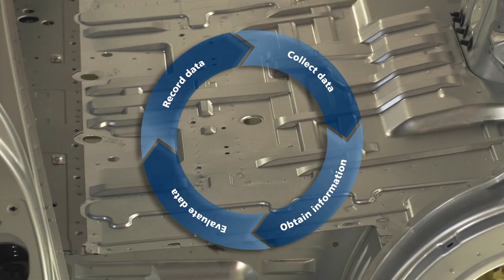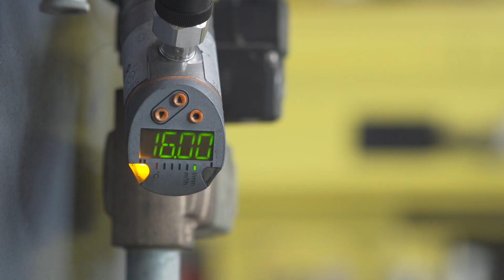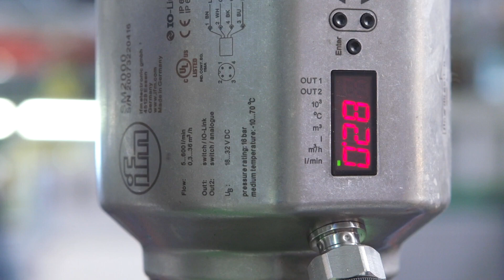Manutenção baseada em condições e monitoramento de energia 4,0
A força automotiva da Itália. A empresa Iveco implementa soluções automatizadas para monitoramento de condições de fábricas de produção e a implementação de um sistema baseado na Web em cooperação com o IFM, a fim de introduzir trabalhos de manutenção oportuna, economizar custos de energia e aumentar a produção Eficiência.